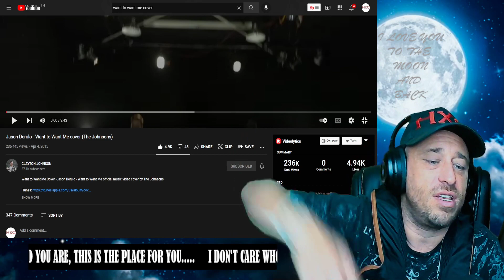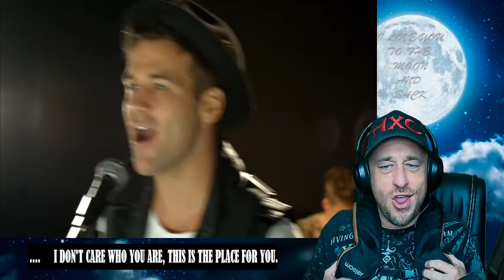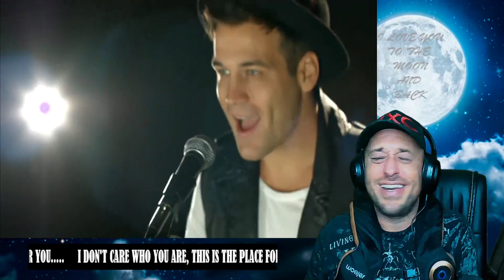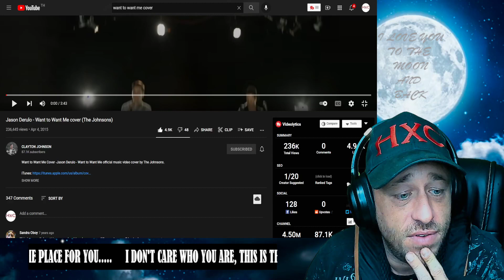Jason Derulo - Want to Want Me cover (The Johnsons) Reaction!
Show @CLAYTONJOHNSONOFFICIAL some love!